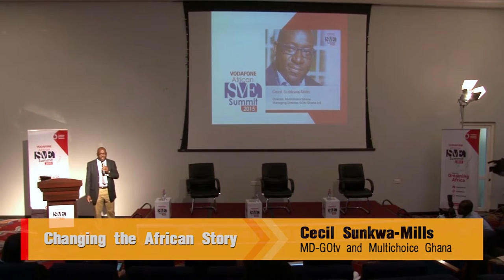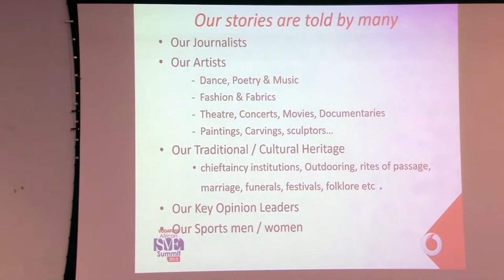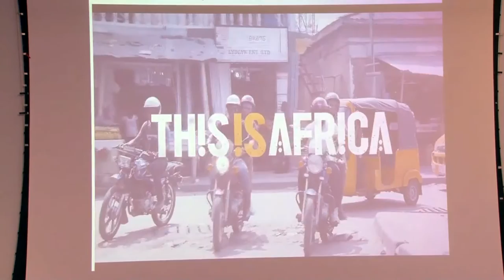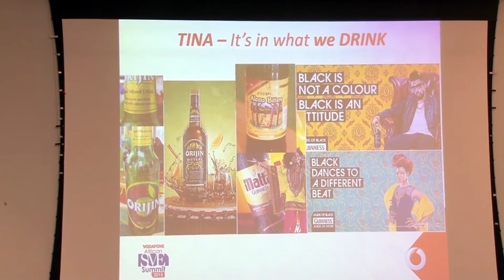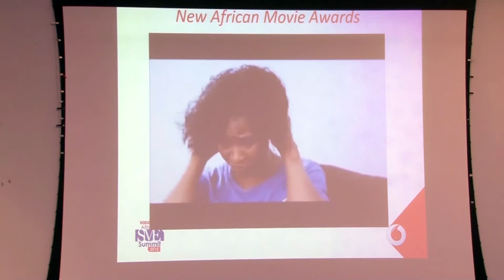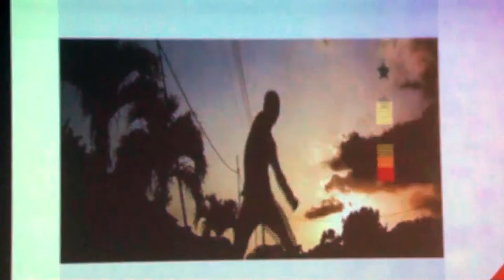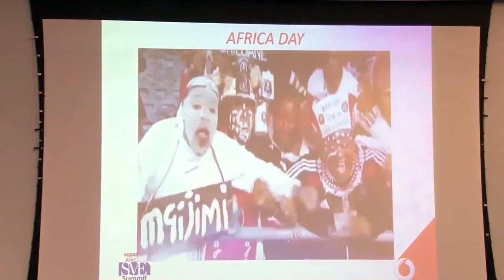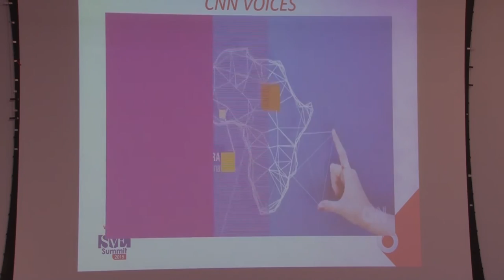MUST WATCH!!! - Changing the African Story: Cecil Sunkwa-Mills - MD Gotv and Multichoice Ghana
for free!!!

Changing the African Story: Cecil Sunkwa-Mill - MD Multichoice Ghana and Gotv. Delivered at the Vodafone African SME Summit 2015